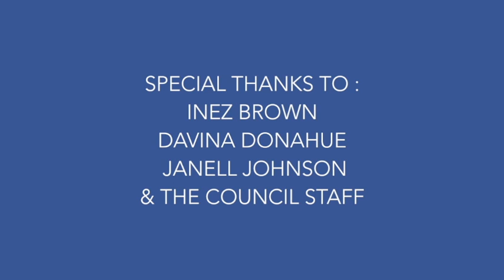100919-City of Flint-Committee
We will change titles and splashes as needed.  These live streams are provided by Spectacle Productions and supported in part by; The Flint Apple Club, The Paul H And Angela. R Herring Fund, the Fathers Day Cookout.  Most programming streamed can be revisited on FACT Channel 17-Flint & Sundays 12-12 on  WFOV 92.1 lpfm which is a community service of Flint Odyssey House Inc. and of course right here on Youtube.